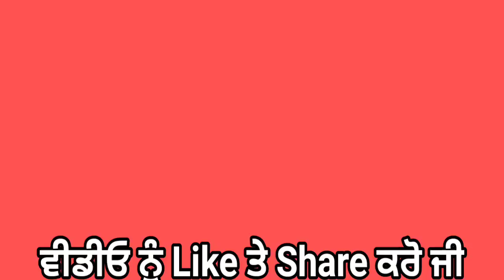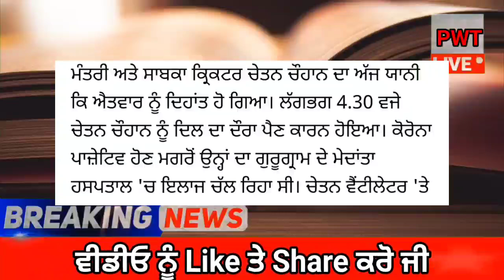punjabi news today live - Punjab Weather Today - Punjab News